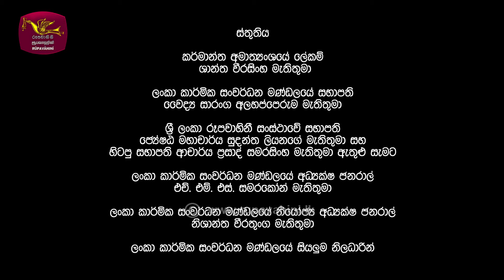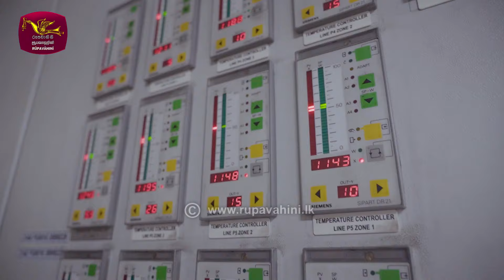WAARE (වාරේ) | 2024-08-09 | Rupavahini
2023 @ Sri Lanka Rupavahini TV